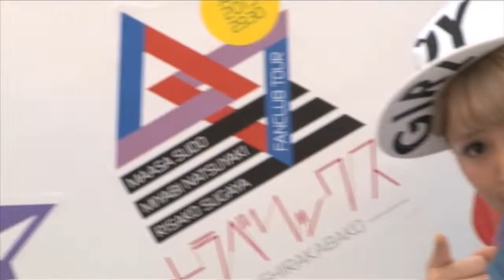【OPV】リーチャンズ スター